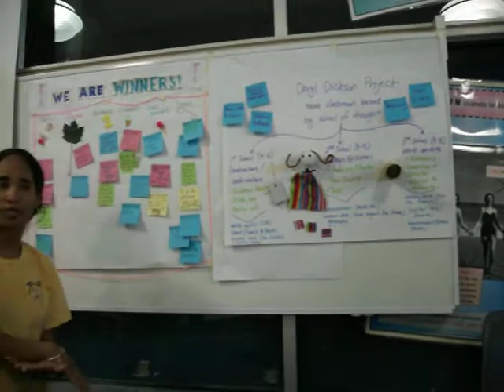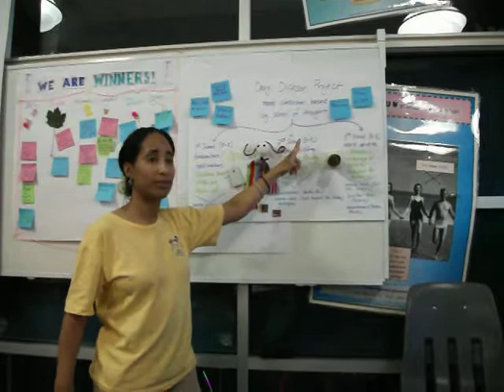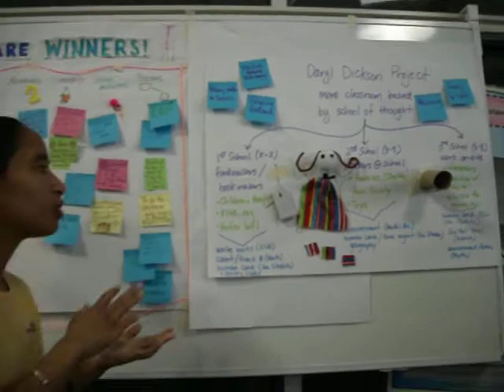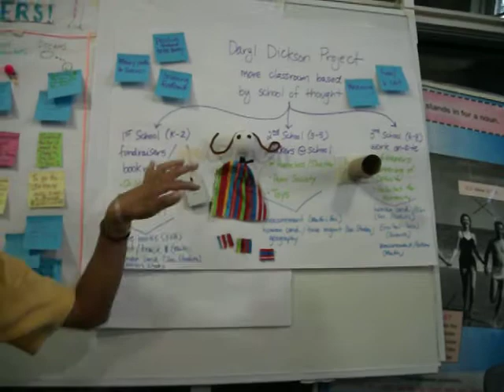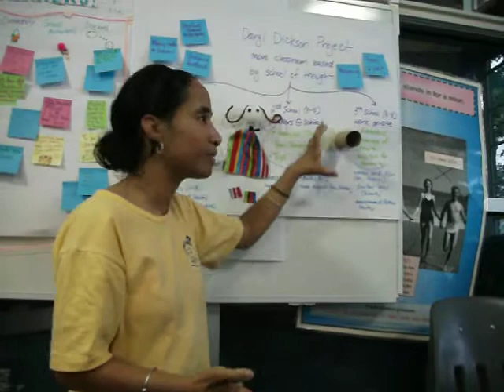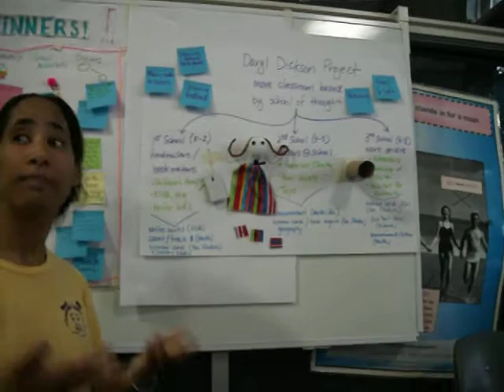Daryl Dickson Project Presentation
Group Presentation of the Daryl Dickson Project prototype during the Teachers as Makers Academy DIY Design Challenge Activity.
Project Objective: To encourage school-wide participation and offering a meaningful philanthropic opportunity for all Nataki Students